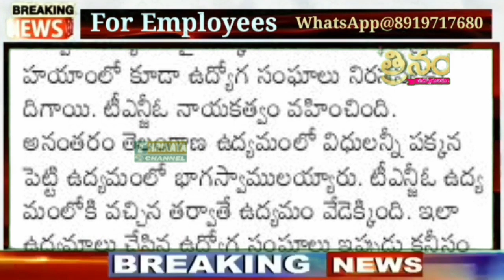ప్రభుత్వంపై పోరాటానికి జంకుతున్న ఉద్యోగ సంఘాలు.పీఆర్‌సీ పై నోరు మెదపరేం! Employees JAC became Silent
👇Group 7...

👇Group 4

👇Group 5...

👇Group 6...

👇Group 7...

11TH PRC
11th prc fitment and basic pay details
11th prc telangana latest news
11th prc andhra pradesh
11th prc telangana
prc andhra pradesh latest news
11th prc ap latest news 2019
11th prc telangana latest news today
11th prc telangana
11th prc fitment table
11th prc fitment and basic pay details
11th prc latest news
11th prc in andhra pradesh 2019
11th prc telangana latest news 2019
ana latest news 2019
11th prc ap
11th prc fitment and basic pay details pdf